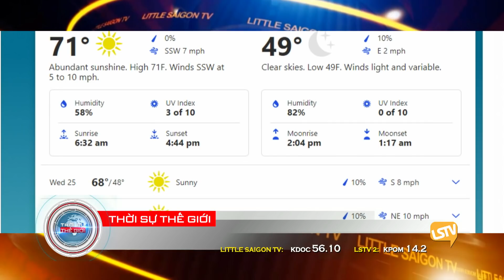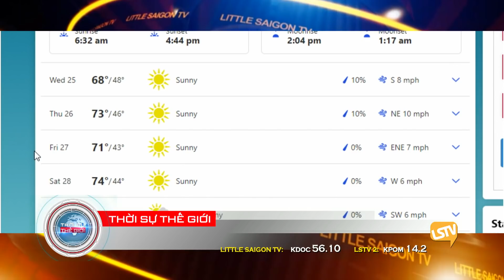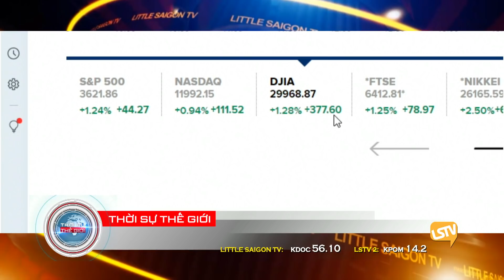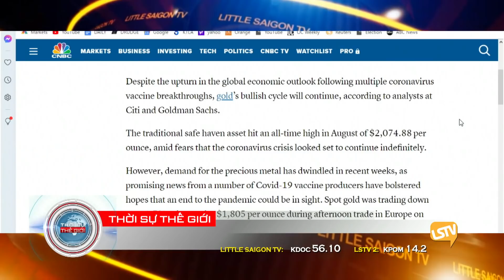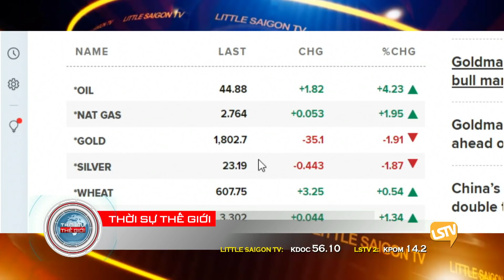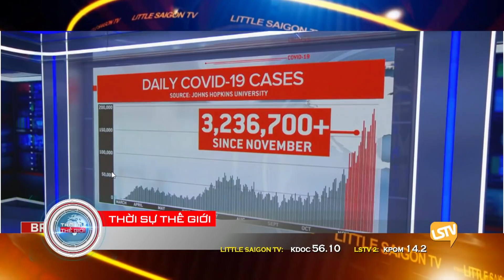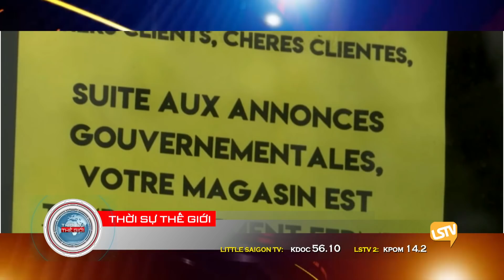Thời Sự Phần 1 (11-24-20) với Thảo Yên và Hoàng Trọng Thụy